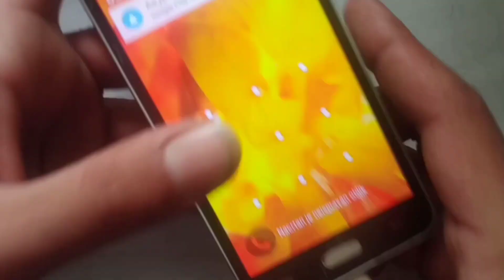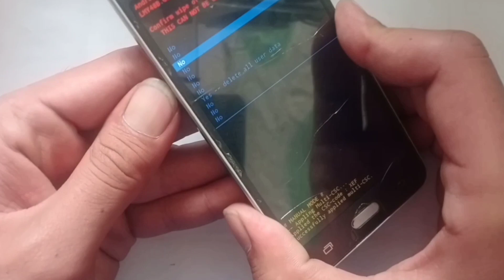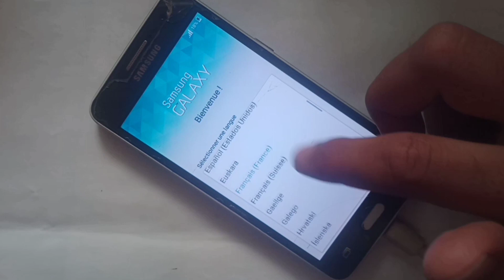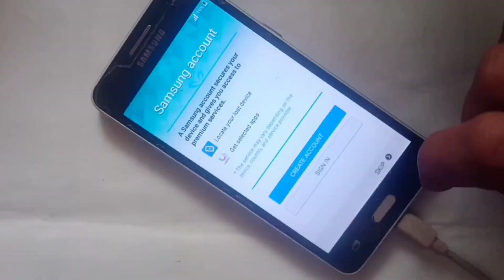Samsung Galaxy Grand Prim+ Password & Pattern Unlock Without Pc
How to unlock password & pattern in Samsung smart phones